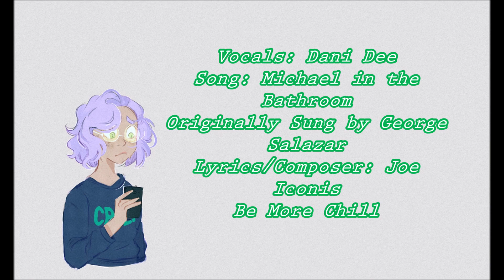[Dani] Michael in the Bathroom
What is this??? An avatar AND a new song cover?!?

Hi, guys, it is I, Dani!!

Sorry I've been dead for a while there! Work has been knocking me around like a punching bag!
But! I will still be doing some song covers on this channel as well as more comic dubs for you all! ;D

Currently with two series in the process, I'm planning out some special series for all of you guys! So don't worry; I'm not completely dead xD

Art is by Skidoo Art on Tumblr!

Skidoo Art is open for commissions and she has amazing art at such a reasonable price! I don't doubt you'll love what she has to offer!

But I am a minimum wage worker that may need help to make that happen someday, but nonetheless, with a patreon I hope to interact with you guys more and bring you all great entertainment!

Thank you so much for staying tuned with me~! ^u^